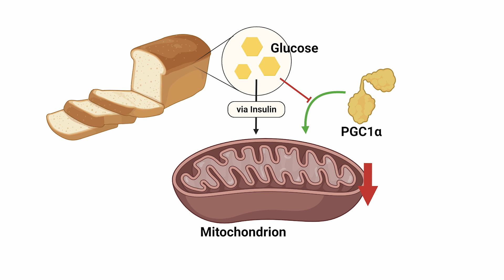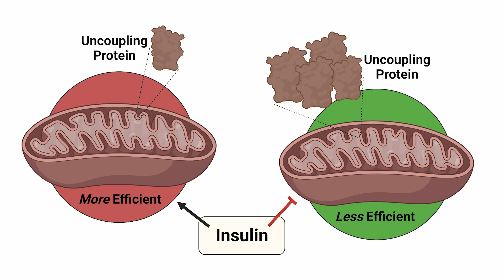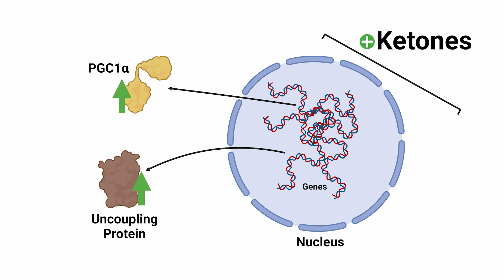Carbs and Ketones: 2 Ways of Metabolism Regulation [Study 21, 22, & 35]